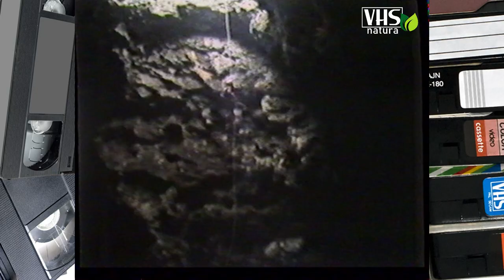AVVENTURE IN GROTTA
Le affascinanti avventure di grotta di un gruppo di speleologi alla scoperta dell'altra faccia della terra.